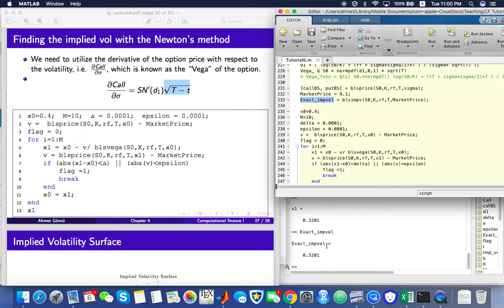Chapter4 implied vol Newton